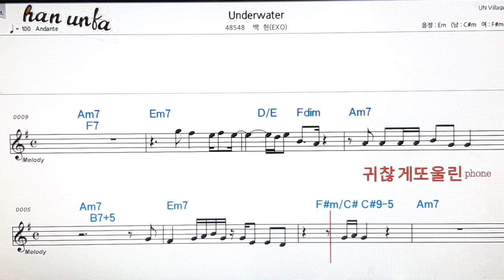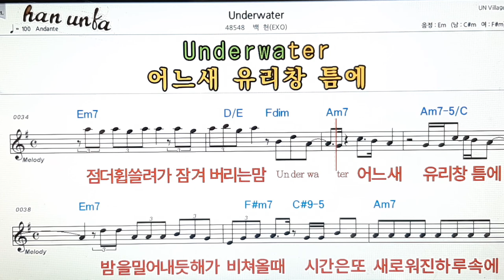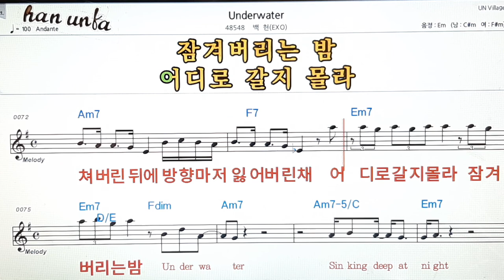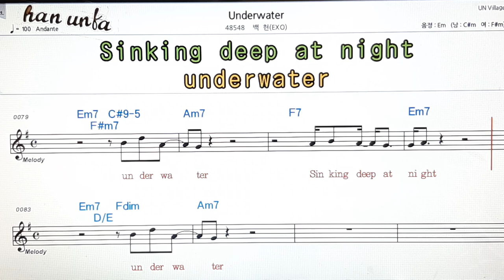Underwater/백현(EXO)👍노래 반주, 코드 악보,가라오케💋Karaoke*Sheet Music*Chord*MR